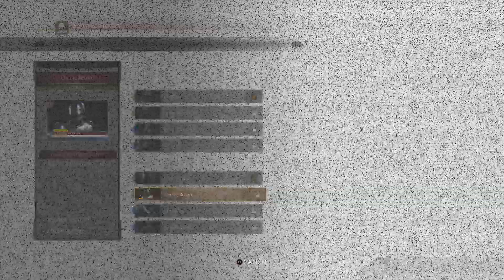Mortal Kombat 11: Rate The Victory Part 2